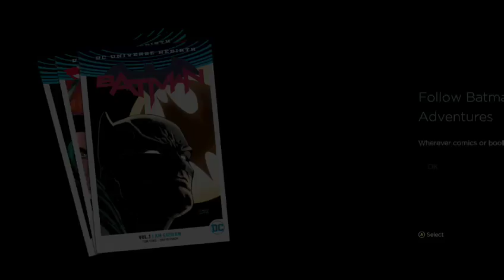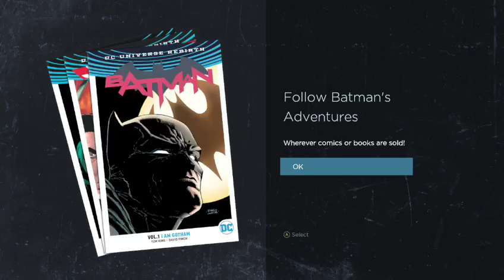PolyNerdic Plays: Batman the Telltale Series (Part 4)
The twisting tale of corruption runs deeper as we barrel towards the conclusion of Episode 2.

Bruce teams with Selina, Batman gets some face to face time with the mayor, and the debate between Hill and Dent gets violent.

In the end Batman makes a choice that may alter the course for all of Gotham.